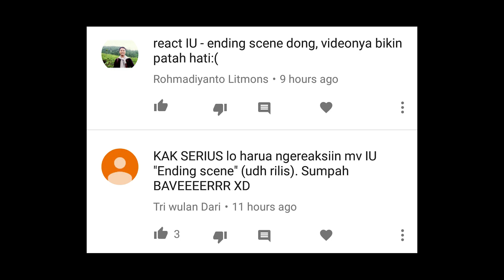KEKAMPRETAN HAKIKI IU 'ENDING SCENE' MV REACTION !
Subscriber yang sangat baik sekali menginginkan gua react video ini. wadadaw!

Nih kalo ada yang mau follow sosmed gua :
Askfm           :  @alphisugoi_